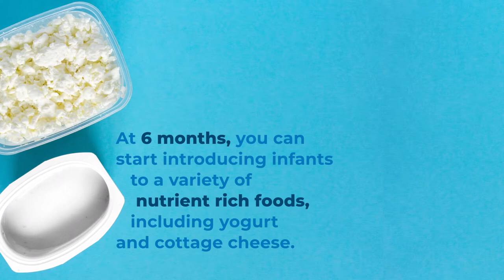Feeding Baby 6-12 Months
Pediatrician and mom Elizabeth Zmuda DO, FAAP, FACOP gives guidance and tips for feeding babies based on the latest Dietary Guidelines for Americans.